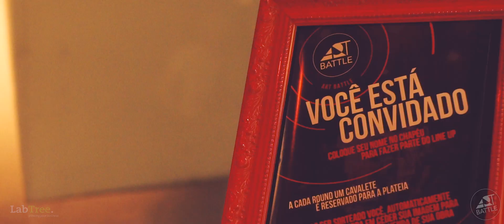Art Battle Brasil #28 - 15/09/2016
O artbattle28 foi espetacular! Em mais uma sensacional apresentação, Victor Montaghini terminou como campeão da noite!

Apoio: Consul